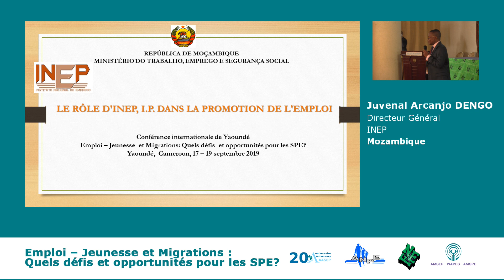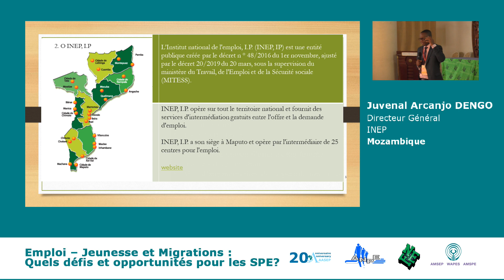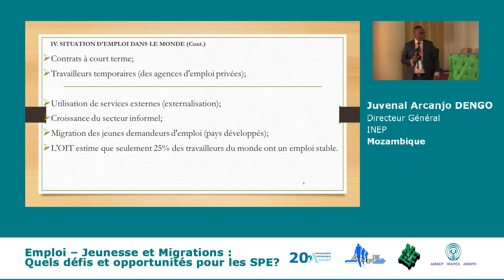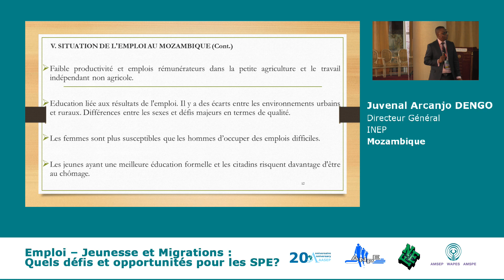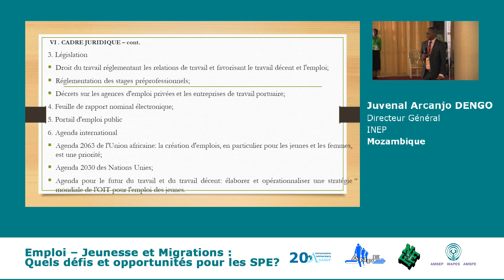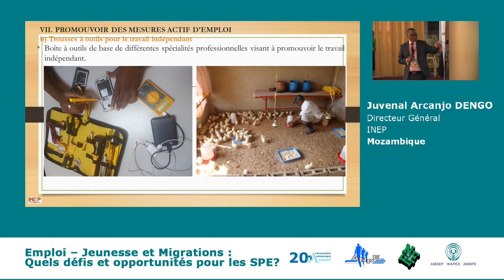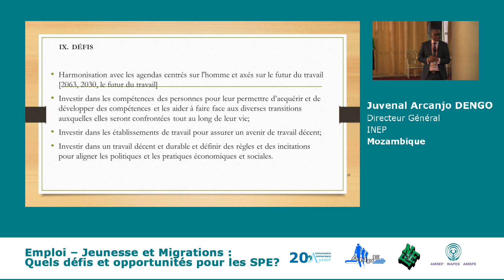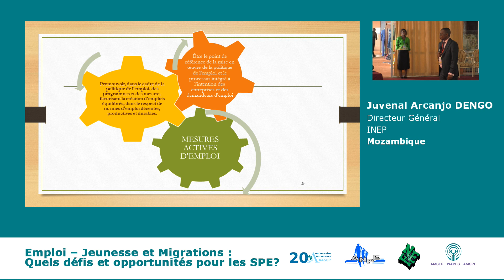07 Juvenal Arcanjo DENGO FR